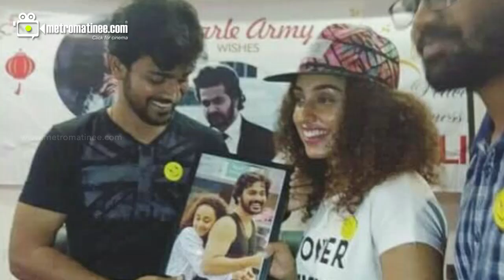Pearle - Sreenish love - latest Interview in Times of India- Bigg Boss Malayalam